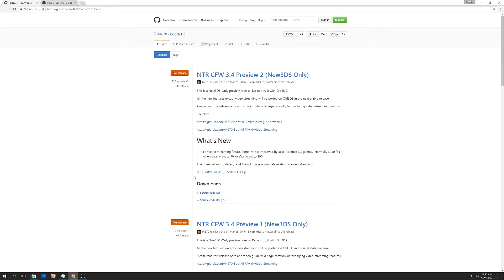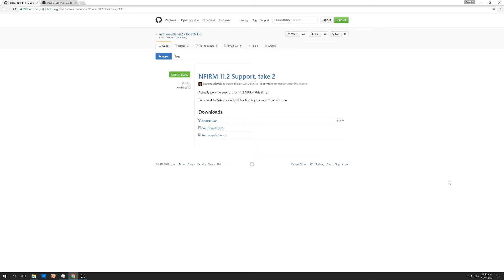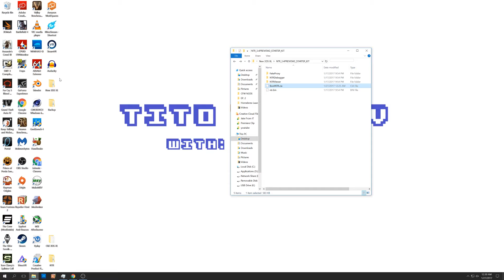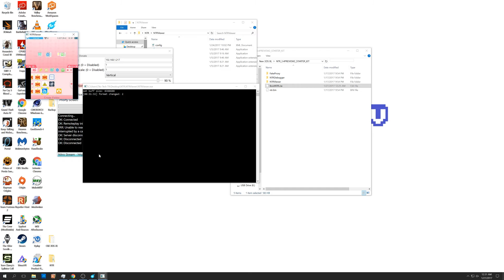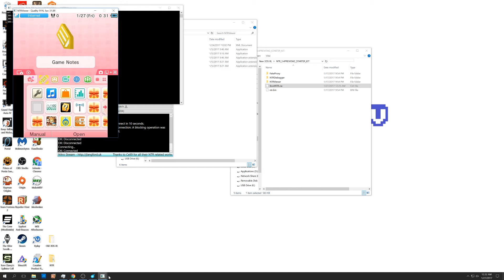How to stream your 3DS games without hardmod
What's up guys? Johnnie O. here to show you how you can record and stream your 3DS gameplay without a hardmod!